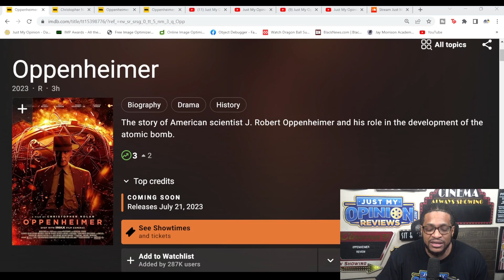Oppenheimer Reviews Out Of The Theater Movie Reaction